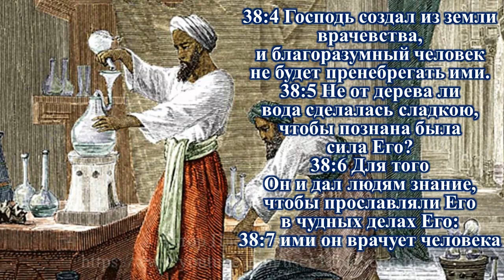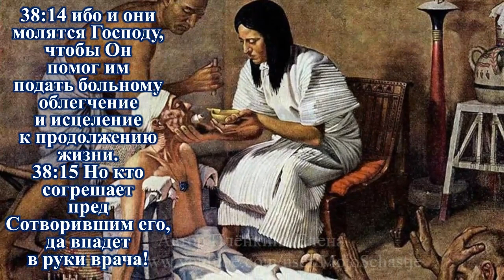Почитай врача, ибо Господь создал его. Honor a doctor, for the Lord created him.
Библия. Книга Премудрости Иисуса, сына Сирахова, 38 глава

1 Почитай врача честью по надобности в нем, ибо Господь создал его,
2 и от Вышнего — врачевание, и от царя получает он дар.
3 Знание врача возвысит его голову, и между вельможами он будет в почете.
4 Господь создал из земли врачевства, и благоразумный человек не будет пренебрегать ими.
5 Не от дерева ли вода сделалась сладкою, чтобы познана была сила Его?
6 Для того Он и дал людям знание, чтобы прославляли Его в чудных делах Его:
7 ими он врачует человека и уничтожает болезнь его.
8 Приготовляющий лекарства делает из них смесь, и занятия его не оканчиваются, и чрез него бывает благо на лице земли.
9 Сын мой! в болезни твоей не будь небрежен, но молись Господу, и Он исцелит тебя.
10 Оставь греховную жизнь и исправь руки твои, и от всякого греха очисти сердце.
11 Вознеси благоухание и из семидала памятную жертву и сделай приношение тучное, как бы уже умирающий;
12 и дай место врачу, ибо и его создал Господь, и да не удаляется он от тебя, ибо он нужен.
13 В иное время и в их руках бывает успех;
14 ибо и они молятся Господу, чтобы Он помог им подать больному облегчение и исцеление к продолжению жизни.
15 Но кто согрешает пред Сотворившим его, да впадет в руки врача!
Bible. The Book of the Wisdom of Jesus, Son of Sirach, Chapter 38

1 Honor the physician, according to the need in him, for the Lord made him.
2 and from the Most High - healing, and from the king he receives a gift.
3 The knowledge of the doctor will lift his head, and among the nobles he will be held in high esteem.
4 The Lord created healing from the earth, and a prudent person will not neglect them.
5 Was not the water made sweet of the tree, that his power might be known?
6 For this, He gave people the knowledge that they would glorify Him in His wonderful works:
7 with them he heals a person and destroys his illness.
8 He who prepares medicines makes a mixture of them, and his occupations do not end, and through him there is good on the face of the earth.
9 My son! in your illness, do not be negligent, but pray to the Lord, and He will heal you.
10 Leave sinful life and correct your hands, and cleanse your heart from all sin.
11 Take up a fragrance and from the seven-day sacrifice, and make a fat offering, as if one were already dying;
12 and give room to the doctor, for the Lord also created him, and let him not withdraw from you, for he is needed.
13 At other times and in their hands there is success;
14 for they also pray to the Lord that He would help them to give the sick one relief and healing for the continuation of life.
15 But whoever sins against him that created him, let him fall into the hands of a physician!